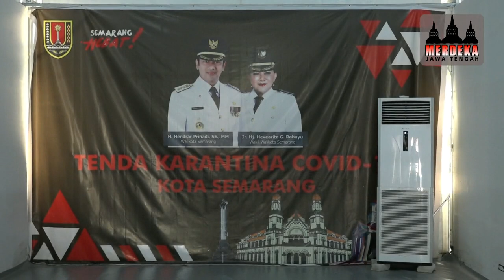KUNJUNGAN PANGLIMA TNI KE TEMPAT ISOLASI TERPUSAT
Panglima TNI Marsekal Hadi Tjahjanto melakukan kunjungan ke tempat isolasi terpusat di Rumah Dinas Walikota Semarang. Dalam kunjungannya Panglima mengecek kesiapan ruang isolasi dan fasilitas, terkait antisipasi adanya lonjakan kasus pasca Hari Raya Idul Adha. Hal ini dikarenakan banyak warga yang melakukan aktifitas dan libur, agar peristiwa seperti liburan Idul Fitri tidak terjadi.